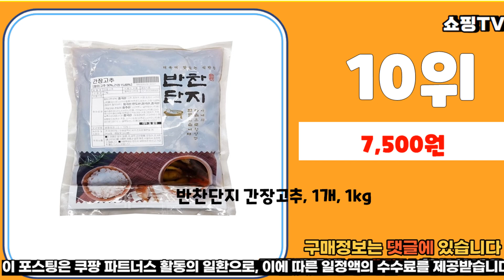추천 간장고추장아찌 가성비 판매 추천판매순위 TOP10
❤️❤️❤️추천 간장고추장아찌 가성비 판매❤️❤️❤️
1위. 오늘의밥상 간장고추, 1kg, 1팩 [6,800원]

2위. 반찬단지 간장고추 4kg [14,860원]

3위. 곰표 장아찌 간장소스, 1.9kg, 2개 [11,950원]

4위. 맛다린 고추맛절임 청량고추 간장고추지, 1kg, 1개 [17,900원]

5위. 세모수 간장고추 장아찌 절임, 1개, 1kg [8,900원]

6위. 진미 잘되는맛집 장아찌간장소스, 5.5kg, 1개 [16,680원]

7위. 곰표 장아찌 간장소스, 1.9kg, 1개 [6,950원]

8위. 순창문옥례식품 간장 고추장아찌, 400g, 1개 [13,600원]

9위. #[먹깨비네] 진미 고추전용 장아찌간장소스 5.5kgx1개 /대용량, 1개, 5.5kg   [18,700원]

10위. 반찬단지 간장고추, 1개, 1kg [7,500원]